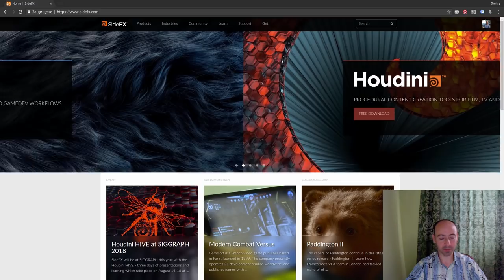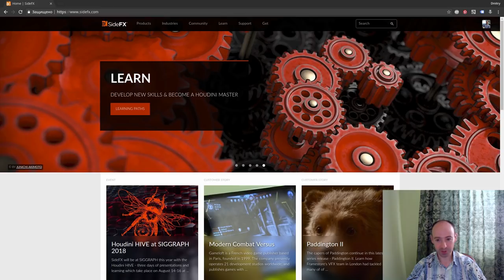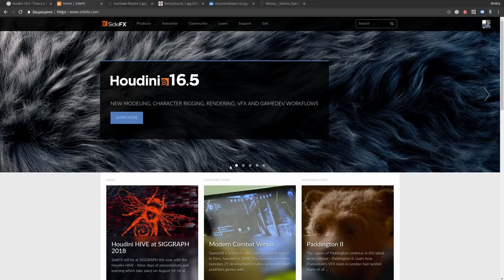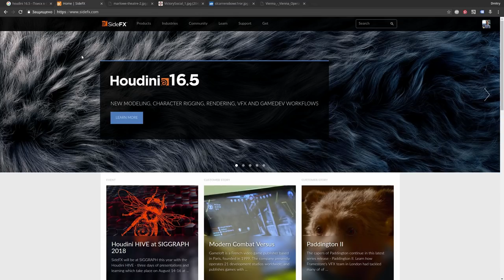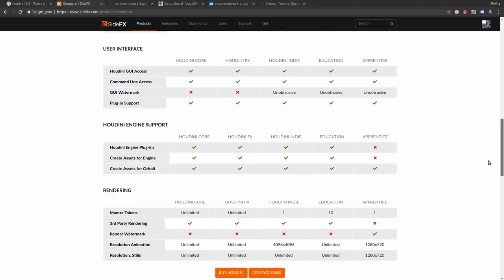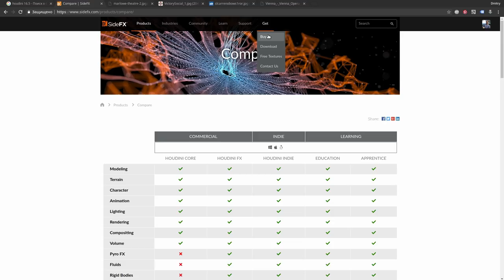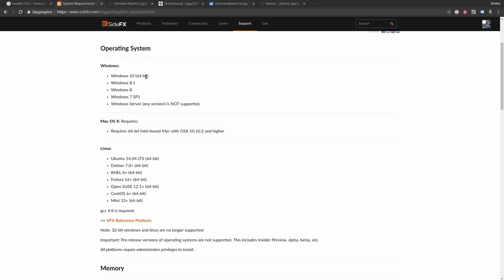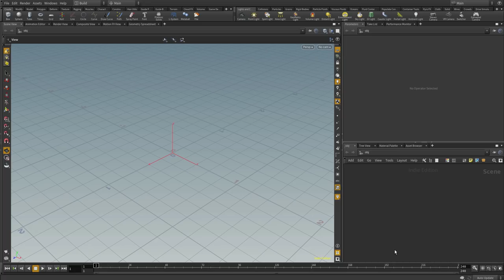Урок 1 - Houdini 16.5 - Что это такое? - CGScope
Этот бесплатный видеокурс от CGScope поможет вам изучить основы Houdini 16.5 - программы для процедурного 3d моделирования и анимации. Урок за уроком вы освоите инструменты этой программы, поймете ее логику и научитесь использовать ее процедурный подход для создания 3d моделей, 3d анимации и эффектов, применимых в: анимационных видео, кино, играх и виртуальной реальности. Курс ведет Дмитрий Потриваев.

В этом уроке мы узнаем о том:
00:24 - Что это будет за курс
01:47 - Для кого будет этот курс
04:16 - Что такое Houdini и где он используется
06:06 - Отличие Houdini от других программ для создания 3d графики
14:00 - Где найти информацию о Houdini
16:20 - В чем отличие разных версий Houdini
23:12 - Как скачать и установить Houdini
26:45 - Какие системные требования для Houdini 16.5
30:00 - Что будет в следующем уроке

Всегда рады ответить на ваши вопросы, а так же внимательно выслушаем конструктивную критику, советы и ваши пожелания по поводу этого видеокурса и уроков.

Вы можете поддержать нашу дальнейшую работу по выпуску бесплатных уроков следующими способами:
- переслать видео друзьям и знакомым, кому это тоже будет интересно;

Спасибо за вашу поддержку и успехов вам с изучением Houdini!